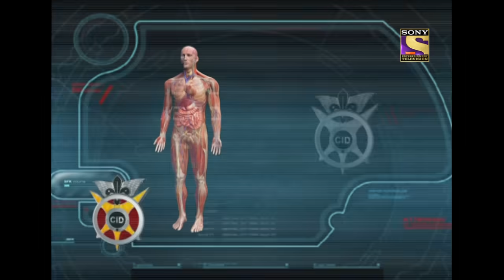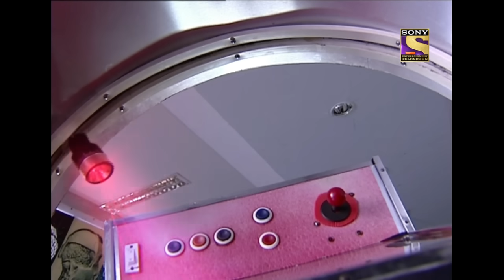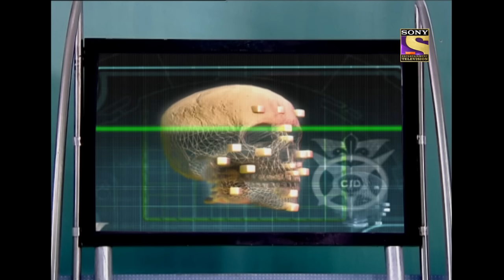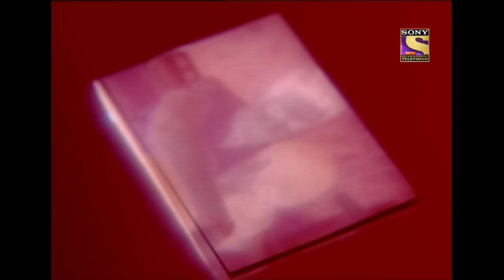CID (सीआईडी) Season 1 - Episode 451 - Case Of The Deadly Video Game - Full Episode